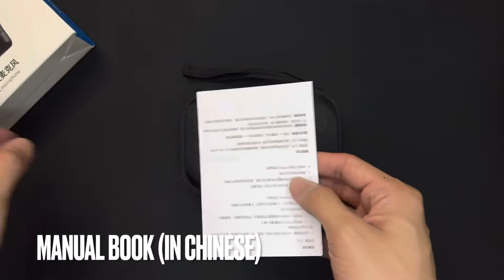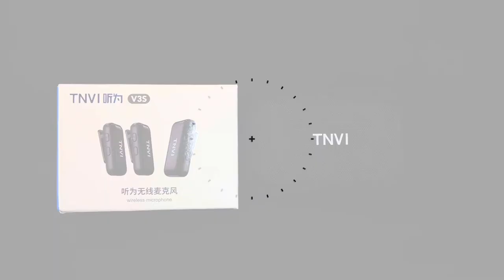TNVI V3S Wireless Microphone Unboxing